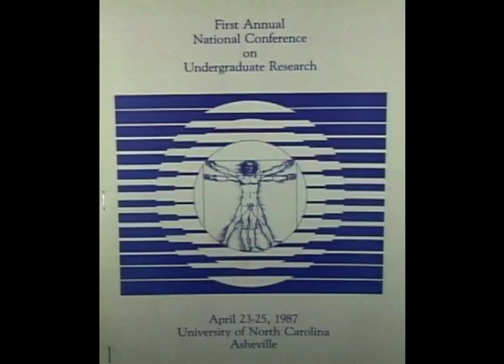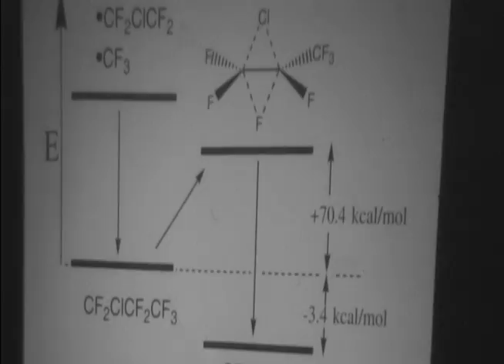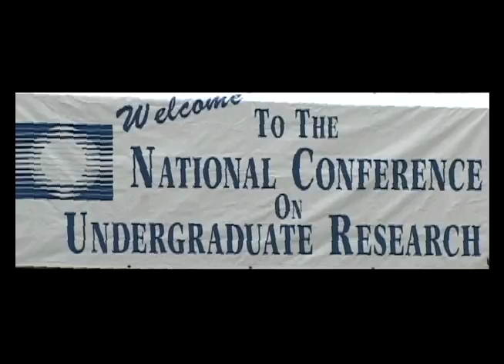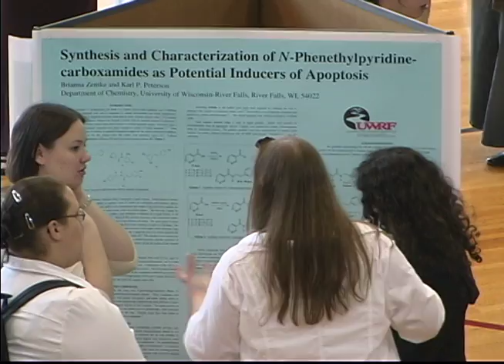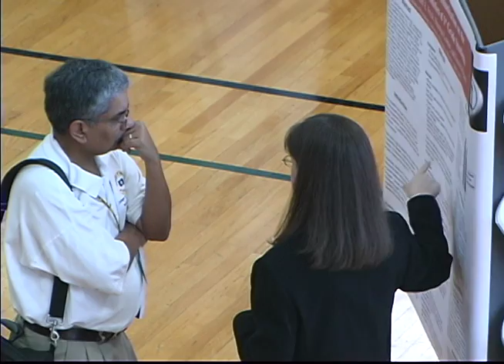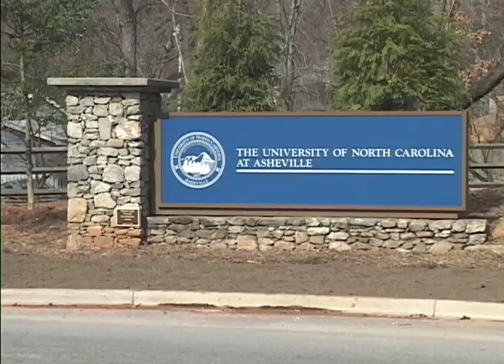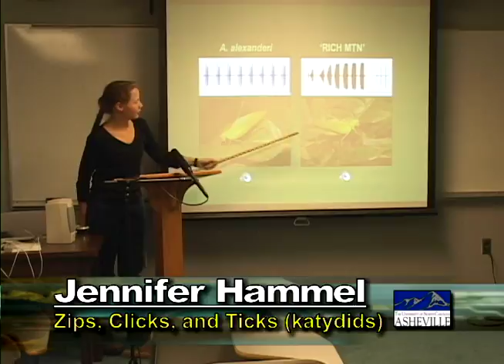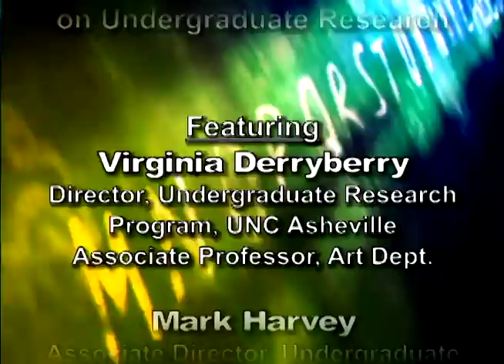NCUR 20: National Conference on Undergraduate Research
Featuring: Dr. Virginia Derryberry – Director, UNC Asheville Undergraduate Research Program and Dr. Mark Harvey – Associate Director, UNC Asheville Undergraduate Research Program